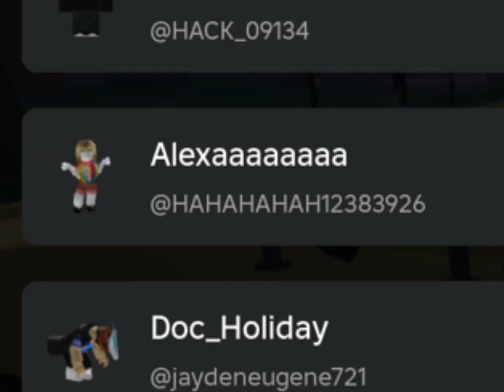Hacker 2 | HAHAHAHAH12383926 | In Another Time Roblox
jsut a report no desc